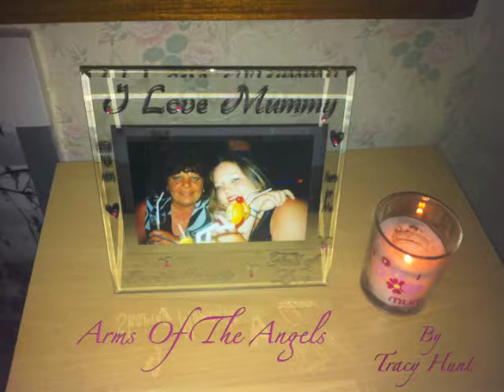Tracy Hunt - Arms Of The Angel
Tracy Hunt doing a cover of Sarah Mcclachlan's - Arms Of the Angel.
This song always reminds me of my mum.. Miss you always mum, singing this song tonigth at my gig in your memory xx